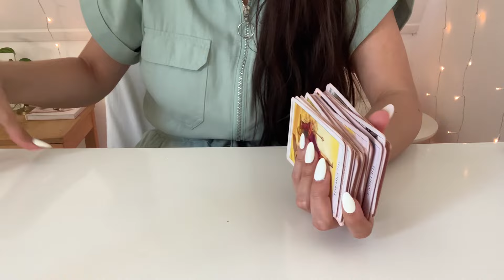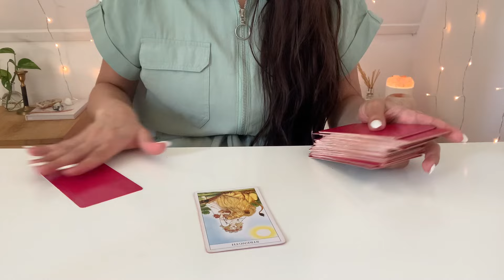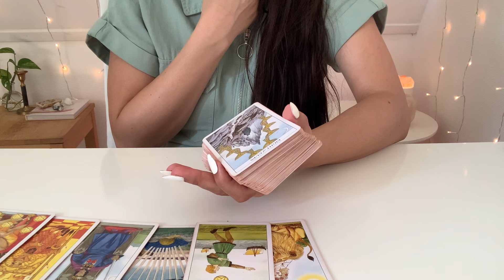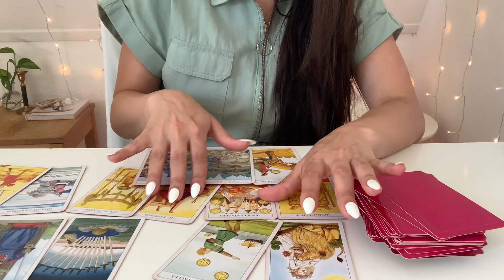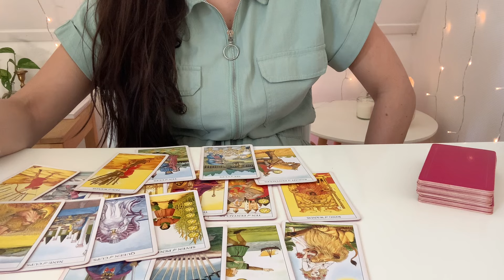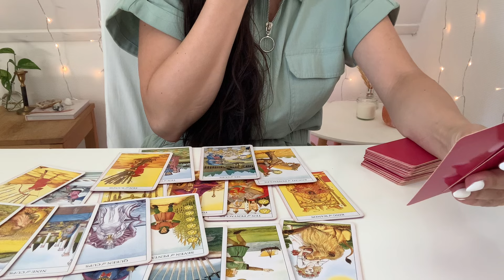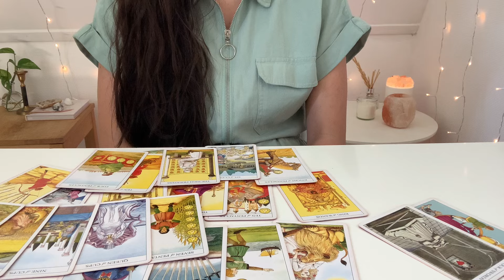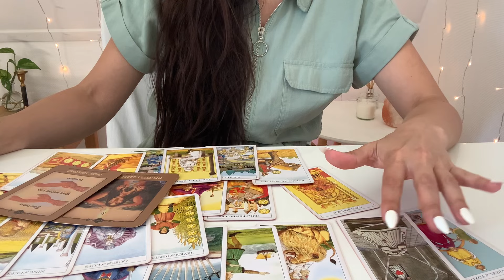Gemini - Venus At Your Service - Lets Go! June 2024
Happy Birthday Gemini!

This is your monthly tarot reading for June 2024
This reading can be applied for sun/moon or rising signs in Gemini

Current Personal reading status: OPEN

➳ Personal reading - SOL
15 min Intuitive-tarot
Private unlisted video reading.
1 Question
General | Love | Money & Career | Spiritual Guidance.
Price $ 30,00

➳ Personal reading - LUNA
30-40 min Intuitive- Tarot - Astrology
1-3 Questions
Price $ 55,00

➳ Personal Reading - ALMA
50-60 min. Intuitive - Tarot - Astrology
1/6 Questions
Price $ 85,00

How to book a reading with me:
➳Type in the subject section; your selected reading
  Reading SOL , LUNA or ALMA

Information needed:
➳Your date of birth
➳Your time and place of birth (if available)
➳Your sun & rising sign (if available)
➳Your question(s) or areas you would like me to focus on in the reading
➳For questions regarding relationships the sun sign of your person would be appreciated.

When i finish recording your reading, you will receive a link in your email for your personal reading. Depending on the waiting list, it can take up to 14 days.

I am looking forward to read for you ♡

Livsoultarot